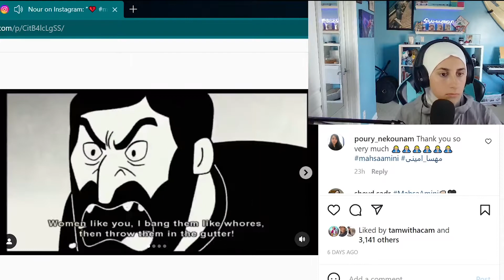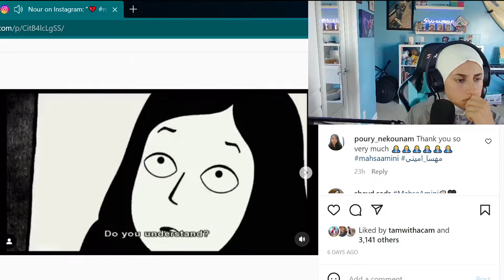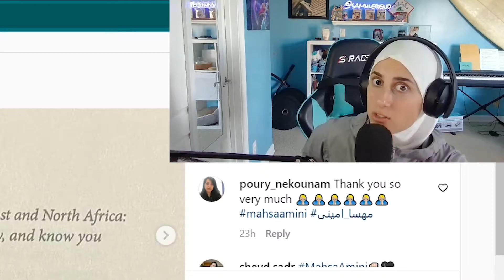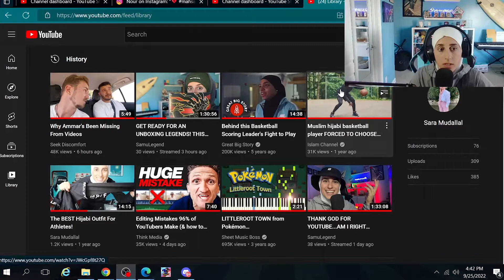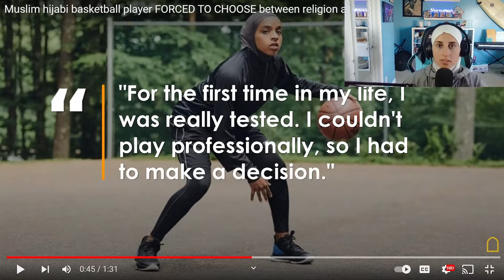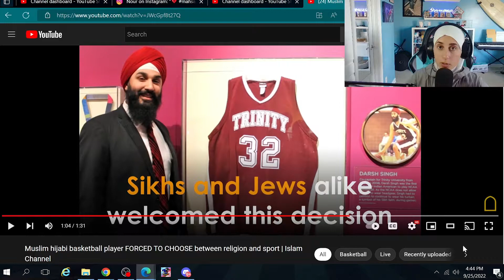I Was Called A Liar?? (False Accusations)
Trust Me, I'm Having A Good Time